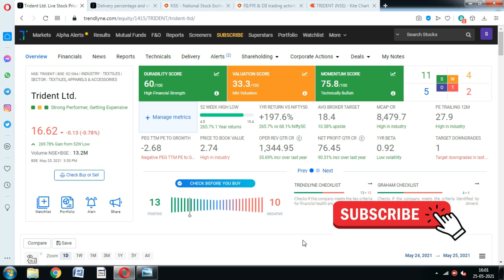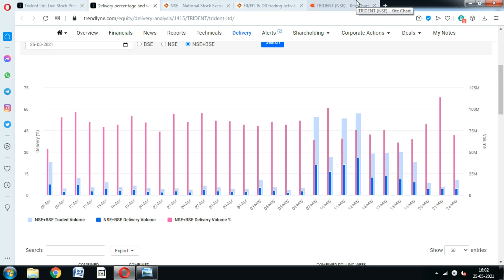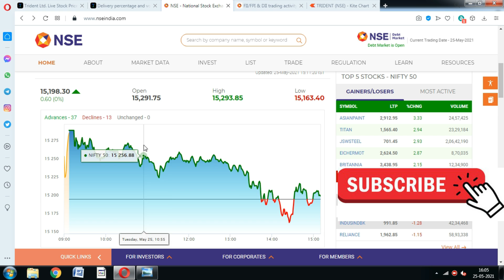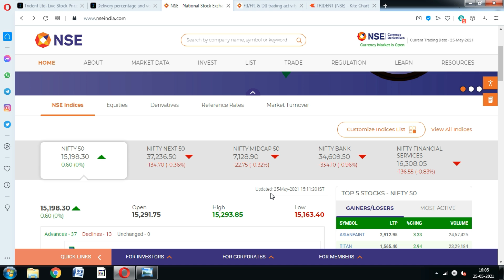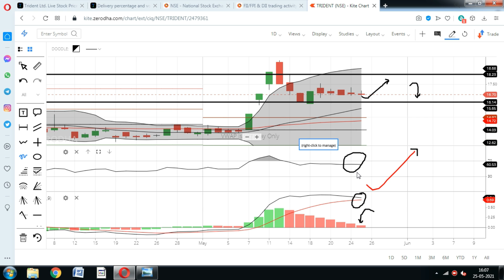Trident share; Textile Sector का बड़ा बम; Trident share Price target, Trident stock news, Trident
Trident share price is on the downfall, Should you invest in Trident stock.? There are various News related to trident.

trident share news anil singhvi,
trident news latest,
trident news in hindi,
trident news today in hindi,
trident news 2021,
budhni trident news,
budni trident news,
trident share news,
trident share news zee business,
trident share news sanjiv bhasin,
trident bonus news,
trident share news bhasin,
trident breaking news,
trident budni news,
trident share upper circuit,
trident share value,
trident share hindi,
trident share kaisa hai,
how is trident share,
trident share in hindi,
trident share news in telugu,
trident share news in tamil,
trident share news in english